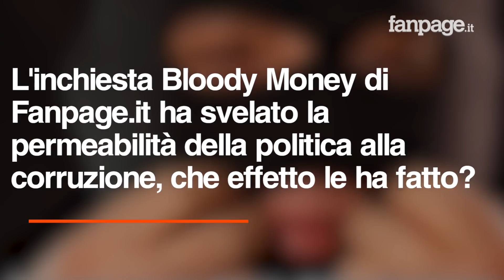Pietro Grasso sull'inchiesta di Fanpage.it: "PD balbetta nel prendere posizione contro parole di De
Il presidente del Senato e candidato premier per Libero e Uguali, Pietro Grasso, ospite della redazione di Fanpage.it commenta l'inchiesta Bloody Money: "Bisogna fare un plauso al coraggio di Fanpage.it". "Fa male vedere ancora una volta questi rapporti tra pubblici amministratori, politici e corruttori". Sulle parole del presidente della Regione Campania, Vincenzo De Luca, che ha chiamato i giornalisti "camorristi", Grasso è chiaro:  "C'è un balbettio nel Pd su questo punto. Noi abbiamo bisogno di una politica che per prima dica "no" ai comitati d'affari".